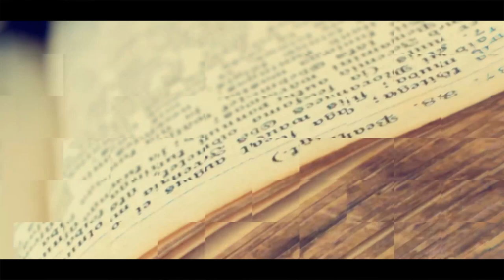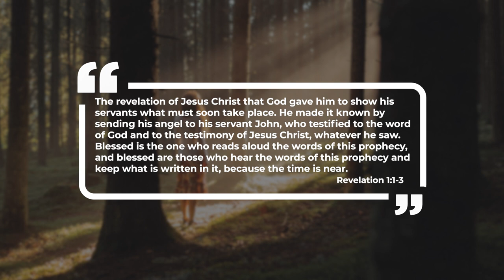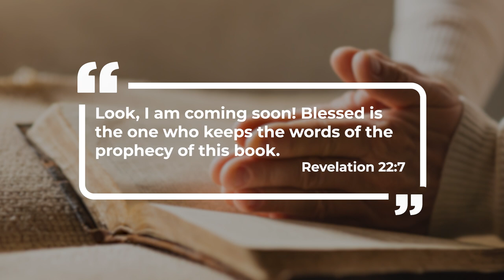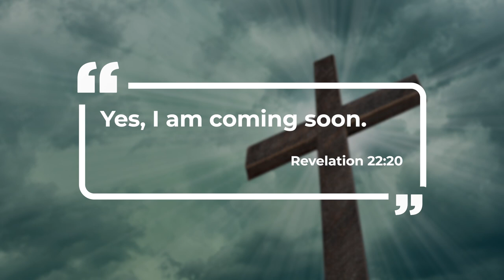Revelation – Jesus is Coming - Nat Crawford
How does it all end? What happens to mankind? Is Jesus coming back? Join Pastor Nat as he looks at the Book of Revelation for the answers.